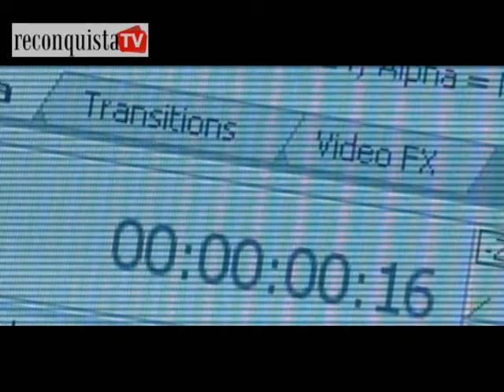"Diabo à solta" na Sertã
A destruição de uma fábrica de recolha de resíduos na zona industrial da Sertã mais parece "literalmente o diabo à solta", disse o ministro da Administração Interna, Rui Pereira, numa visita ao local depois do tornado de terça-feira.

Segundo o governante, a empresa Resicorreia foi a mais afetada pela intempérie em toda a região Centro, sendo que os prejuízos se aproximam dos três milhões de euros e não havia seguro para este tipo de riscos meteorológicos, disse à agência Lusa fonte da empresa.

A unidade que ficou completamente destruída emprega cerca de 10 pessoas e mais algumas dezenas de forma indireta.